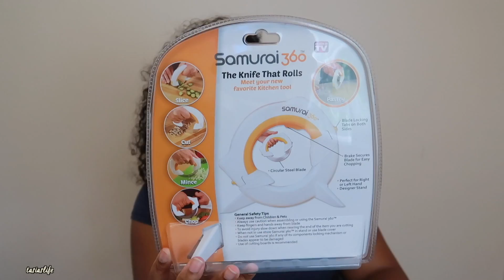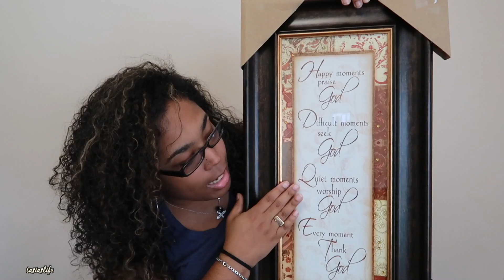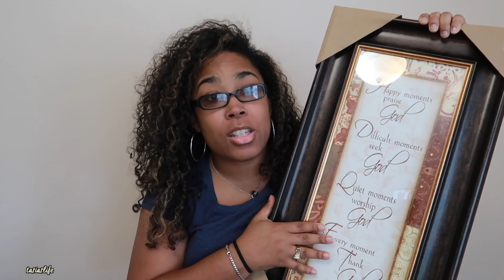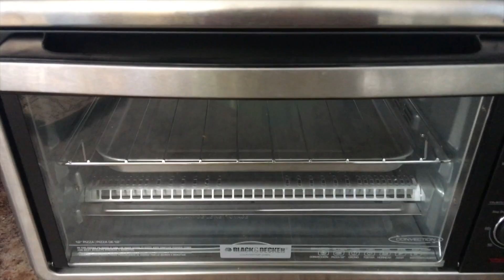WHAT WE GOT | HOUSEWARMING GIFTS! | TASIASLIFE♡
C H E C K O U T M Y B E S T I E S!

J E N N Y ' S C H A N N E L:

F R A N C E Z E L L ' S C H A N N E L:

S O C I A L M E D I A :::

+ s n a p c h a t : tasia119

***J o i n M e O n F u l l s c r e e n***